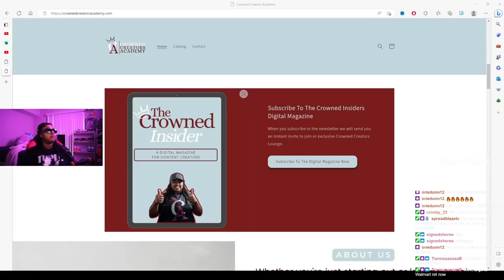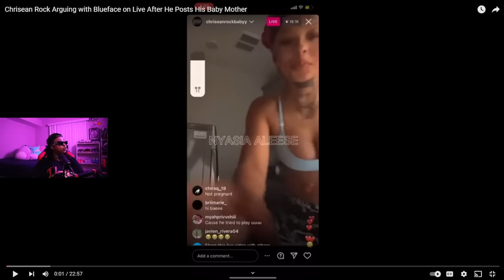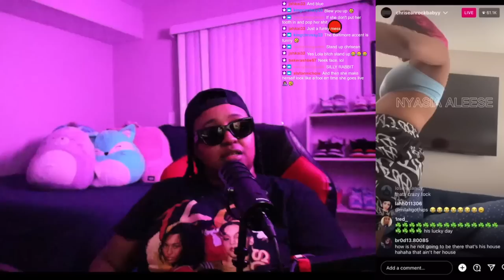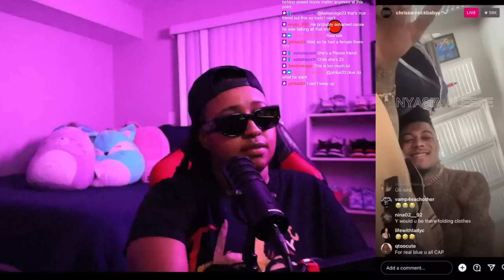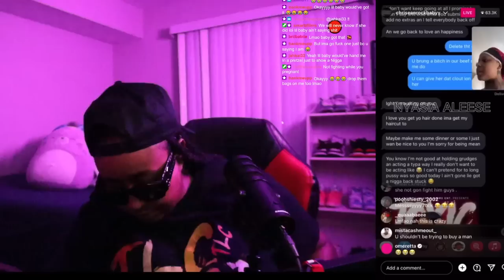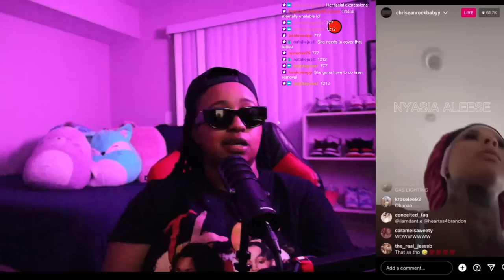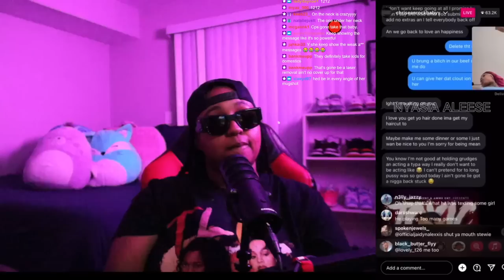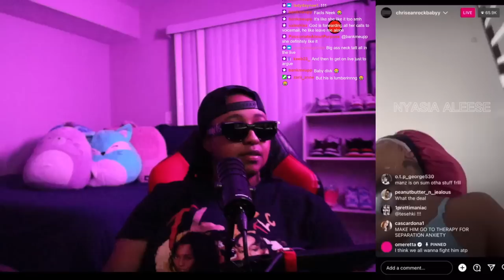Chrisean done went BACK to Bluface and actually WASHED his clothes and gave him some 😻😻😻